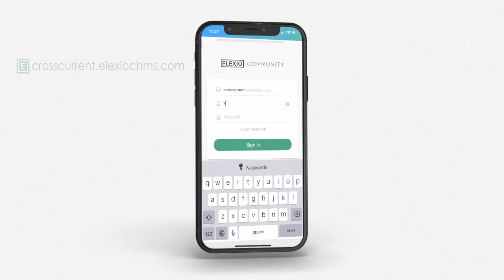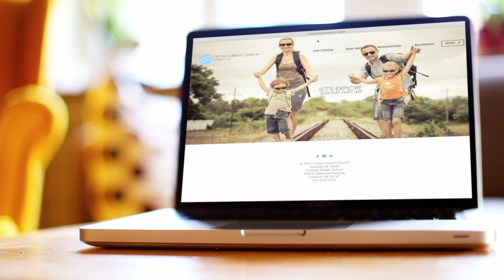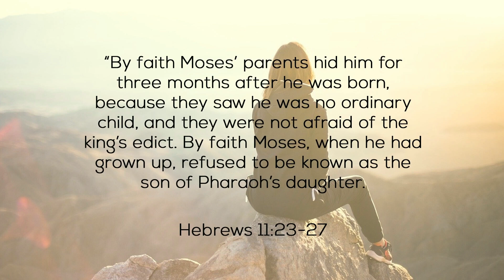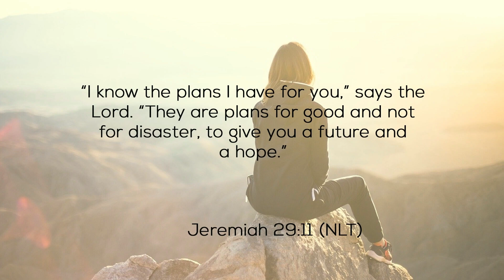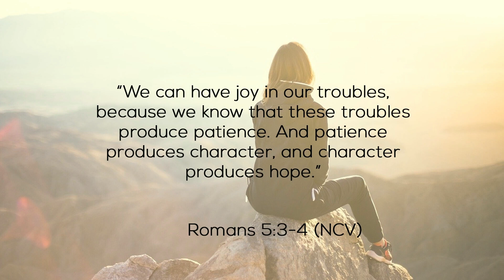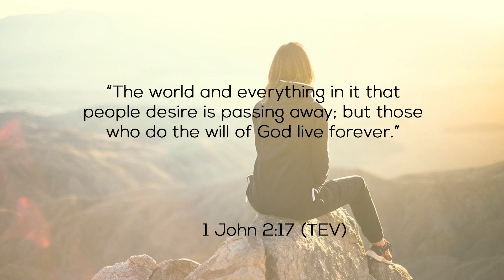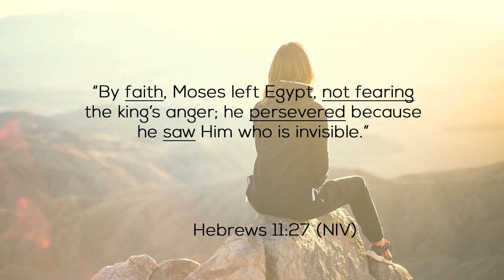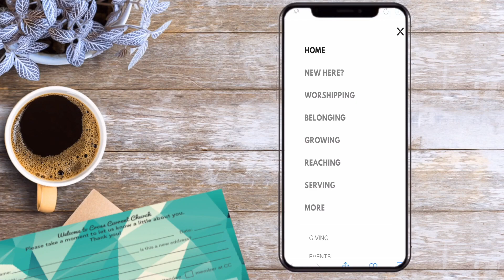Choosing your Future: "Getting Ready for The Rest of Your Life"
Pastor Fraser Murdoch teaches on choosing your future. How you can be ready for anything life throws you.

Join us at Cross Current Church on Saturdays at 6:00PM.

Services are held at:
21660 Red Rum Drive, Suite 188
Ashburn, Virginia 20147

If you would like us to pray for you,